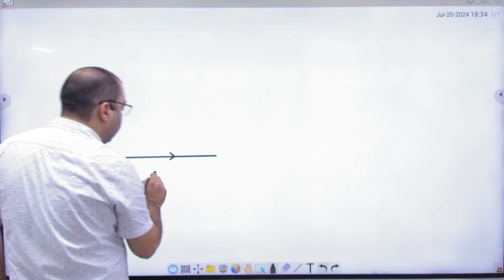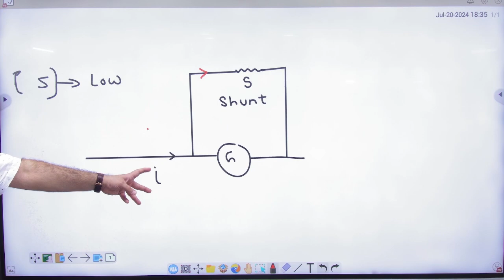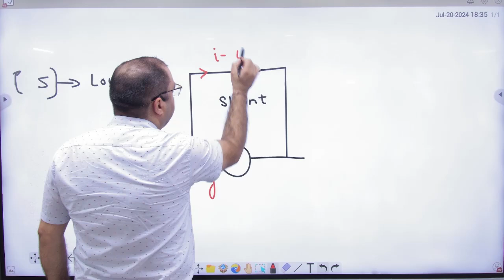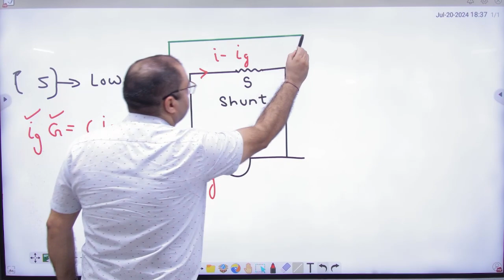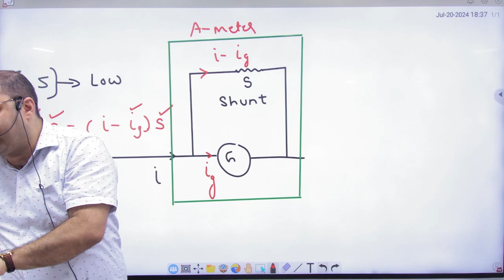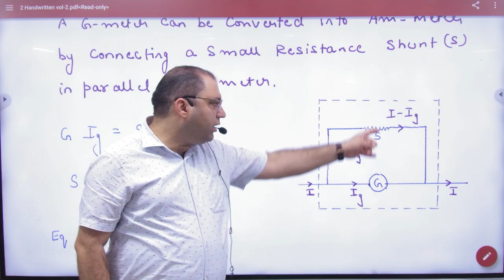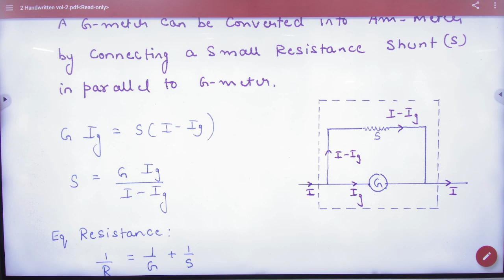7 Conversion of G meter in to Ammeter